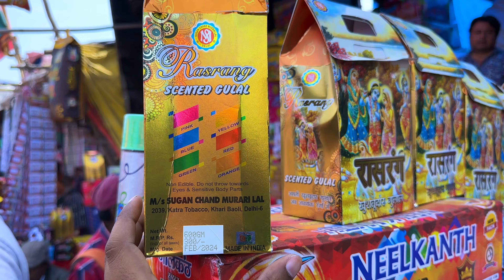होली के पक्के रंग सदर बज़ार में | Best & Cheapest Holi Stash In Sadar Bazar Starting From ₹3 | 2024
holi market, holi market delhi, cheapest holi market, holi market 2024, sadar bazar, sadar bazar holi market, new items holi,

sadar bazar holi market 2024, delhi sadar bazar holi market 2024, sadar bazar holi market 2023, sadar bazar holi market
holi market,
holi pichkari wholesale market ahmedabad,

holi market,
holi pichkari wholesale market ahmedabad, holi market bilaspur,
cheapest holi market in delhi, cheapest holi market, holi card market, holi pakka colour market,